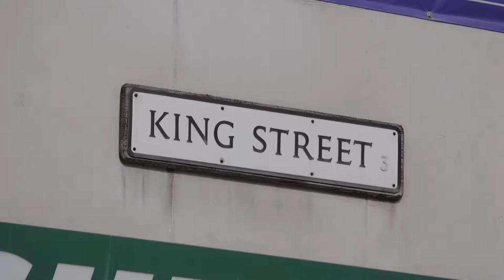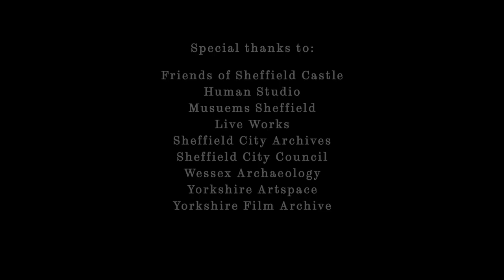Castlegate Sheffield: Excavating the Past; Building the Future | Festival of the Mind 2020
Archaeologists have learned so much from the former site of Sheffield Castle. Can this historic part of the city be regenerated in a way that preserves and celebrates its heritage? Project led by Professor John Moreland, Carolyn Butterworth and Friends of Sheffield Castle.

Part of Festival of the Mind 2020 festivalofthemind.sheffield.ac.uk/2020